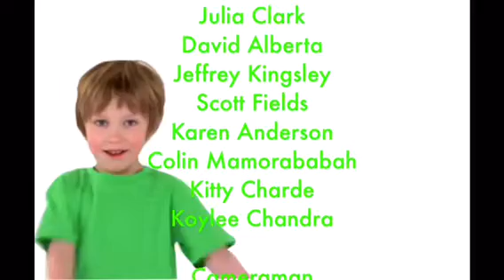Max's School Deck the Halls End Credits